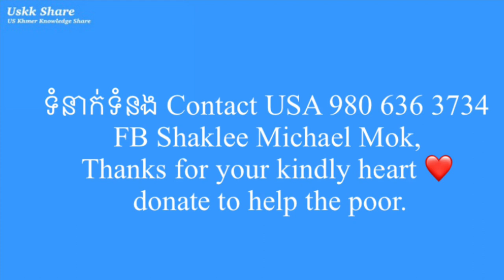អរគុណបងតារាព្រមទាំងភរិយា Donated by Mr Soun and Mrs Phie to Grandma Touch lives in Siem Reab